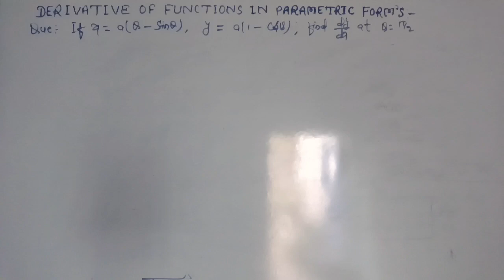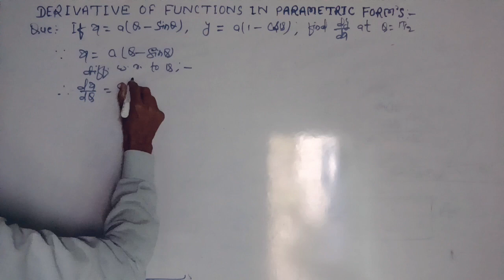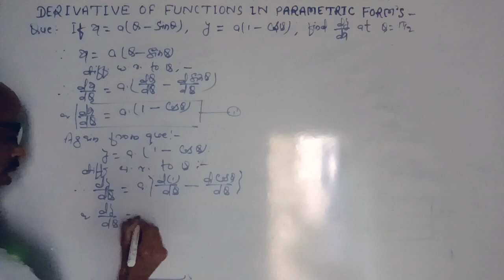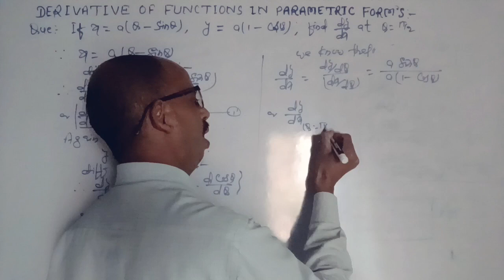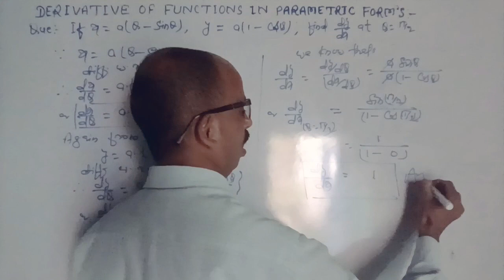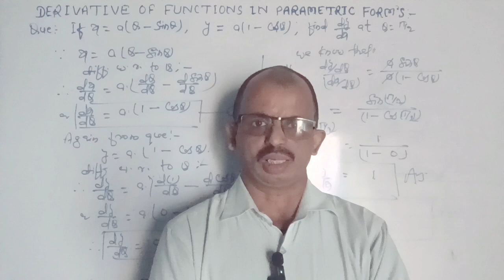If x=a(Q-SinQ),y=a(1-CosQ),find dy/dx at Q=π/2#bseb